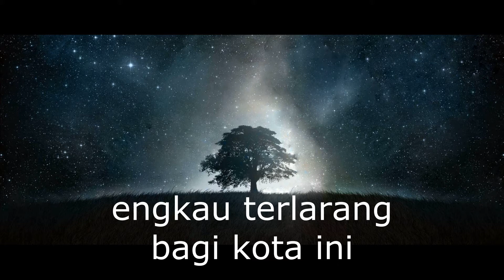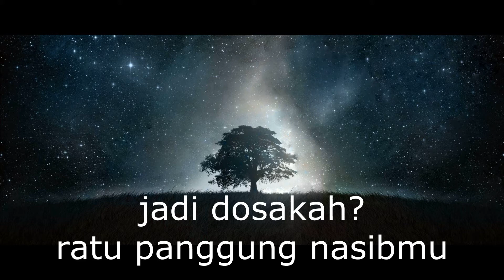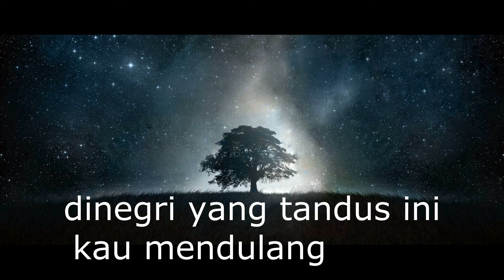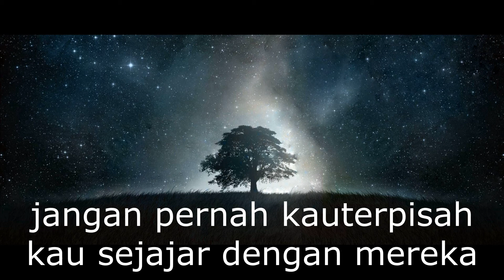LAGU REGGAE INDONESIA - REGGAE roots 2020 SOENARSIH tanahmerdekareggae